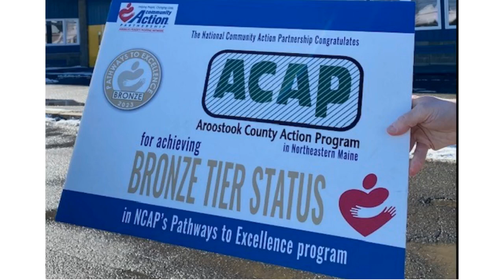Pathways to Excellence Celebration